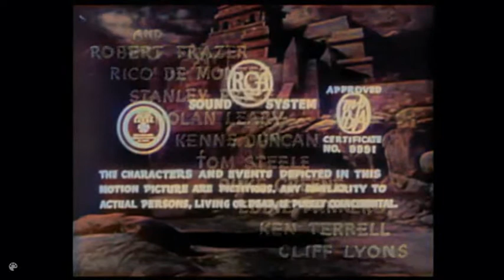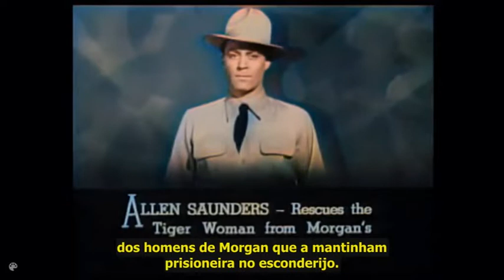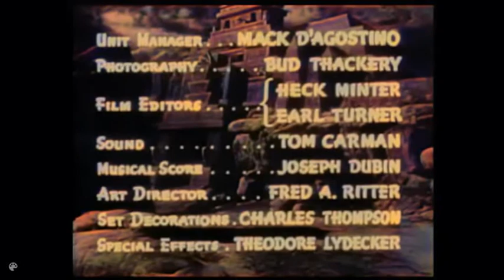A MULHER TIGRE CAP. 3 - CATEDRAL DA CARNIFICINA (1944)